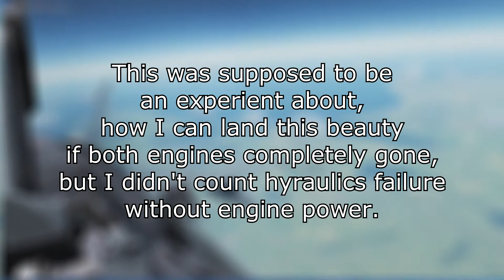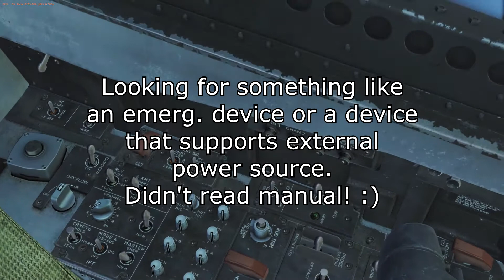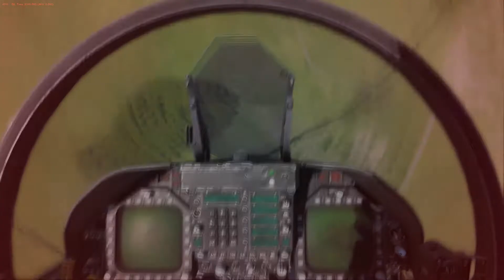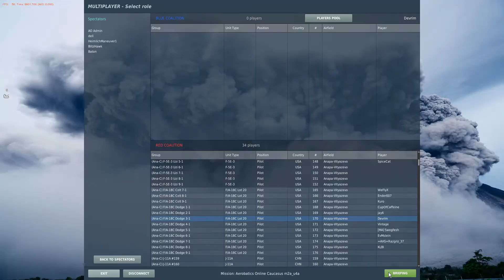DCS World | Aerobatics Online Server - F/A-18C Landing Carrier!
Funny moments while everyone try to land on carrier with Hornet!